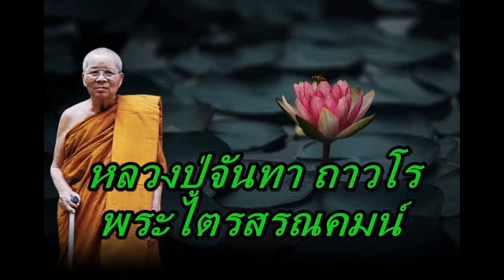หลวงปู่จันทา ถาวโร พระไตรสรณคมน์